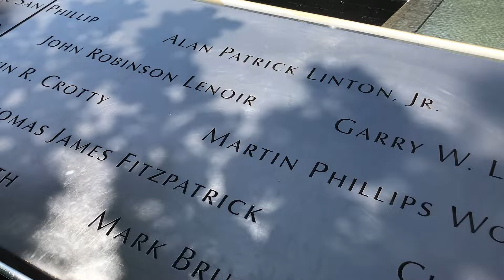Beautiful Friend 💕 💕 My New Dress From Generation 💕 New York Tour With Abid 💕 Vlog 473